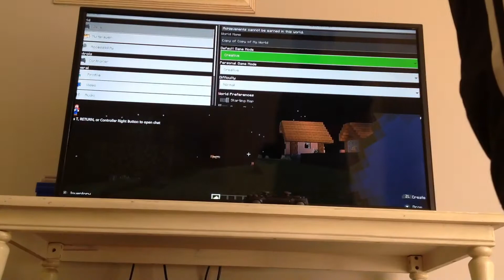I am so annoyed!!!